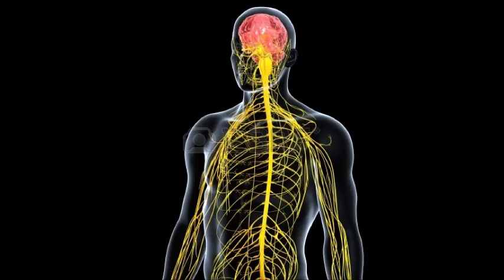La Quiropráctica: Un Cuidado Preventivo para Campeones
Entrevista realizada al Maestro Humberto Fuentes, Campeón MUNDIAL de Jiu-Jitsu en los estudios de Radio El Conquistador, Temuco. Durante esta charla tocamos temas como:
- El cuidado preventivo en deportistas de alto rendimiento.
- El estado de los deportistas de Elite en Chile
- ¿Qué rol cumple la Quiropráctica en deportistas de elite?